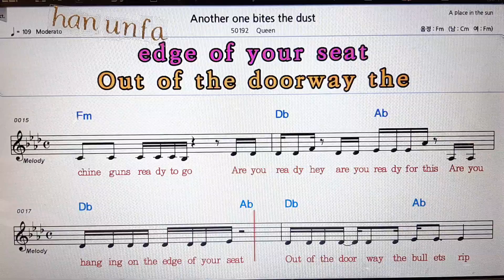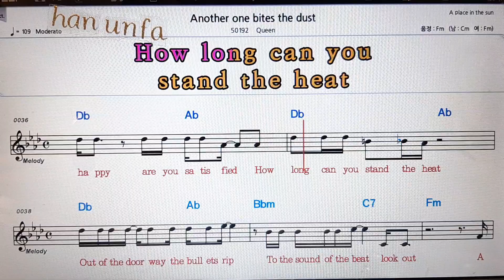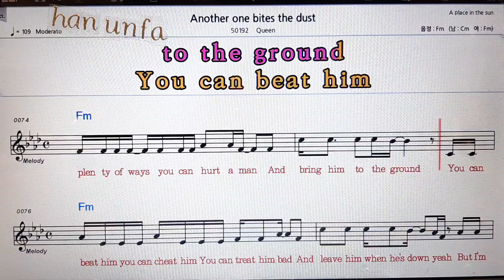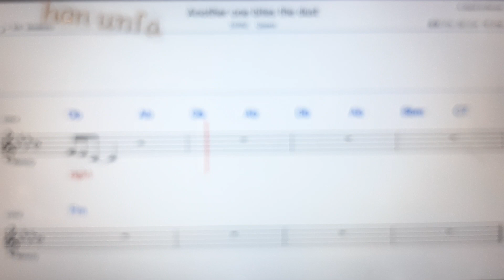Another One bites the dust/Queen💋노래방 반주*기타 코드 악보*가라오케💖Karaoke*Sheet Music*Chord*MR